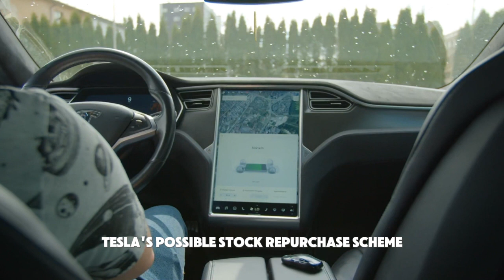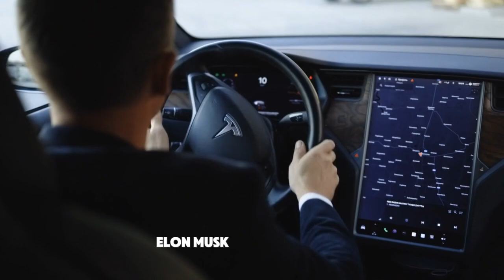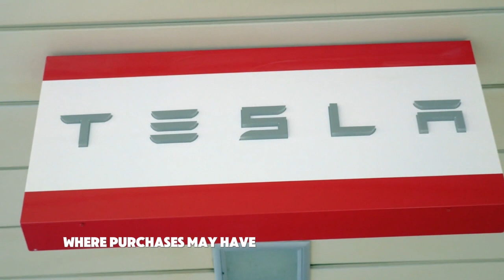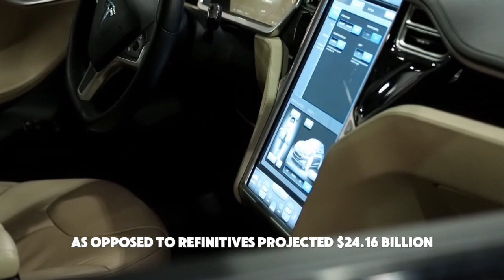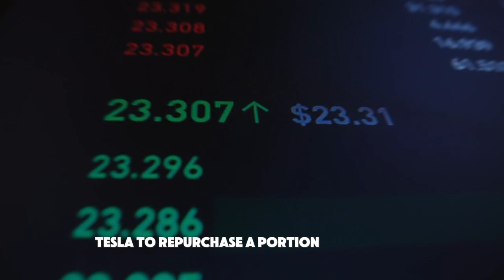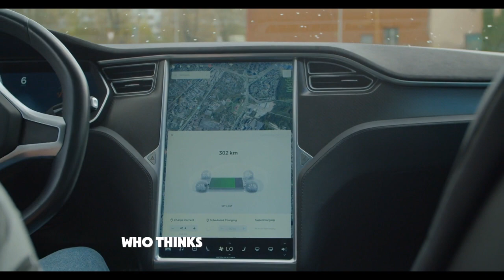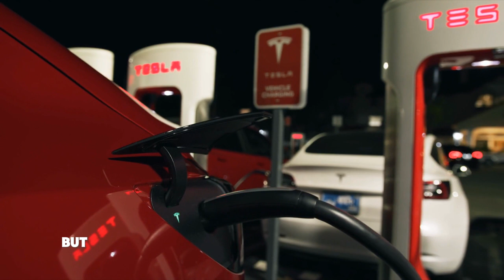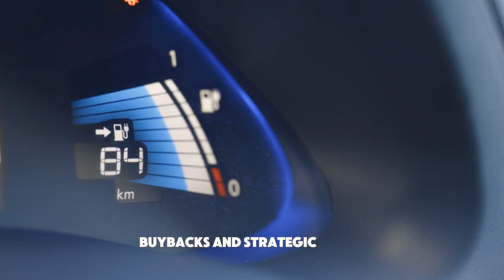Urgent: Tesla Stock Is a Buy Before August 17!